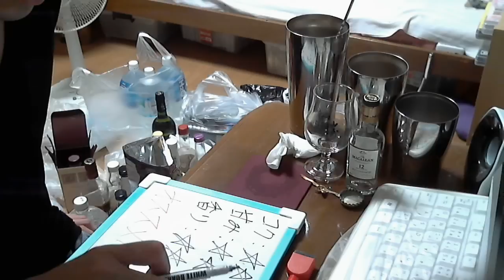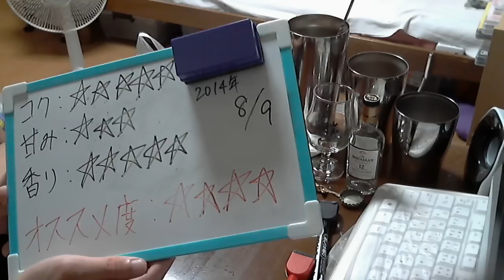酒好きな俺の飲酒動画 part629 ザ・マッカラン １２年 【ウイスキー】